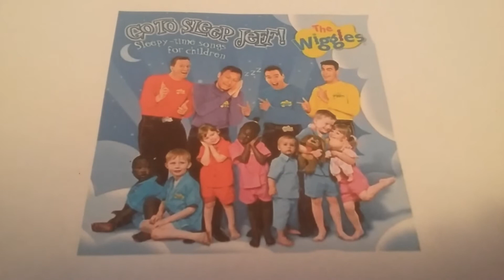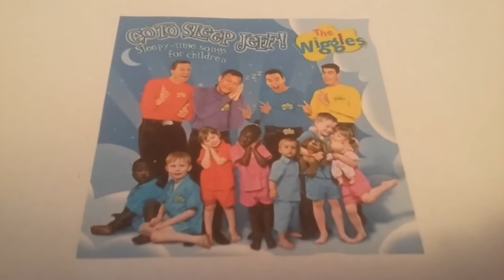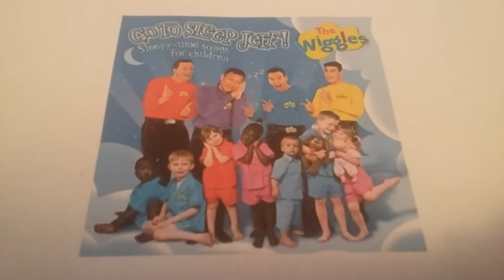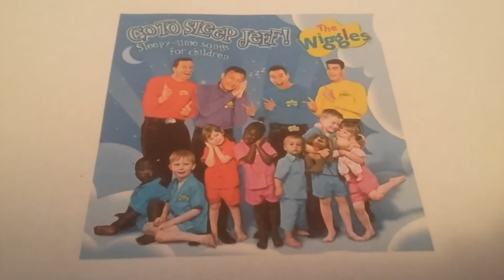Aspri Mera Key Ya Mas (Greek Lullaby)